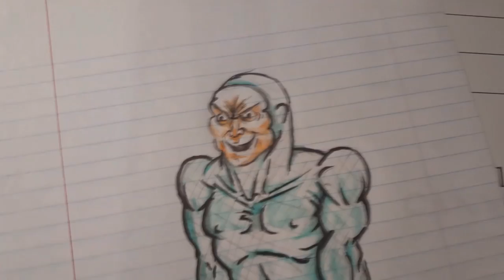How To Summon A Neck Beard (feat Spaghetti boi)